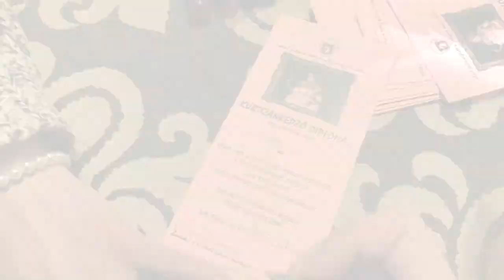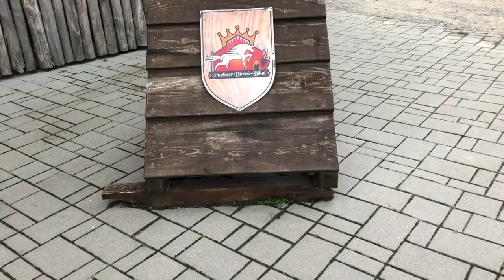AZ IDŐUTAZÁS FOLYTATÓDIK! - TIMETRAVELLING GOES ON! - Bikali élménybirtok 2. rész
A bikali élménypark a késő középkori, illetve reneszánsz életmód megelevenítője. Rengeteg program és szórakozás várja az érdeklődőket!

Zenék:
Vibe Tracks: I Love You
Quincas Moreira: London Fog